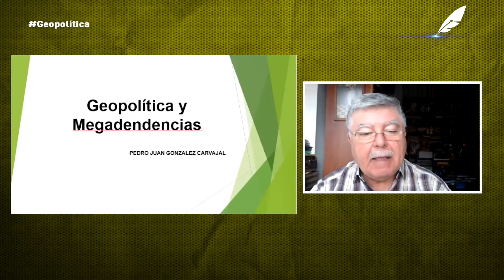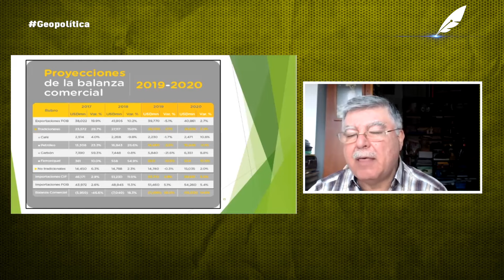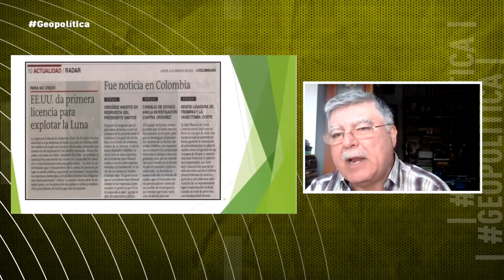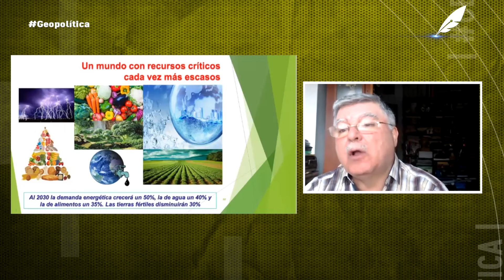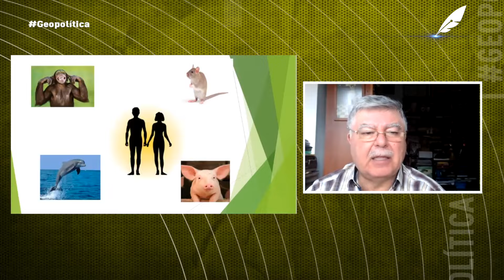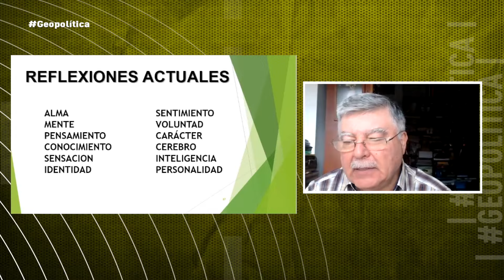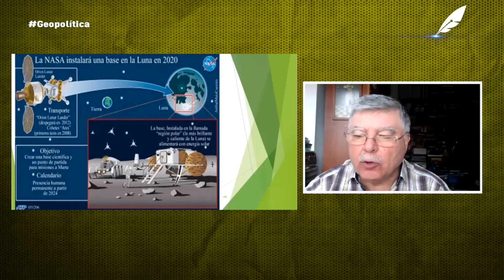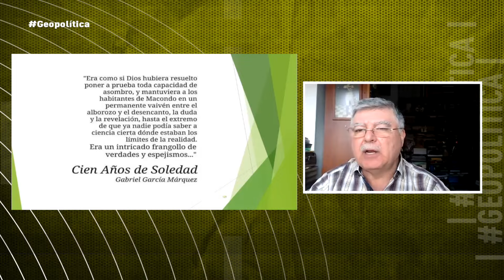Megatendencias. Programa No. 10 | Geopolítica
En su décima y entrega final de estos especiales sobre geopolítica, Pedro Juan González Carvajal engloba su visión de las megatendencias en esta materia. No dejes de verlo.

Pedro Juan González Carvajal. Ingeniero de Sistemas, especialista en Gerencia Logística, magíster en Ciencia Política, doctor en Filosofía, profesor de pregrado y postgrado, miembro de varias juntas directivas, columnista del periódico El Mundo, exsecretario de Hacienda del Municipio de Medellín, exdirector de la Cámara de Comercio de Medellín para Antioquia, exsecretario de productividad y competitividad, exdirector de planeación del Departamento de Antioquia, exrector de la Corporación Universitaria Remington, fue gerente general de Ilimitada y es autor de varios libros sobre el tema geopolítico. Fue rector de la Corporación Universitaria Lasalle y ahora goza de un merecido retiro.

Nuestras redes